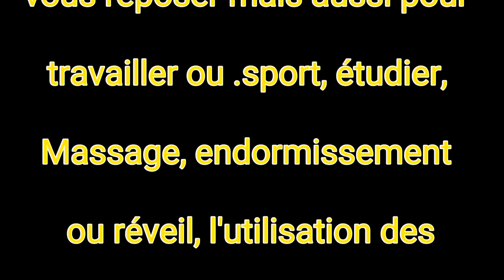پنجشیر# beautiful scenery of Panjshir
15/05/2021
Unseen Afghanistan | Paryan District: The beautiful ancient valley of Paryan the starting point of Aab-e Tal and the relevant route of the Paryan district which leads to the beautiful scenery of Panjshir valley to the summit of Khawak. It's worth mentionable that the provinces of Nuristan, Badakhshan, Takhar, and Baghlan are closely bordered.